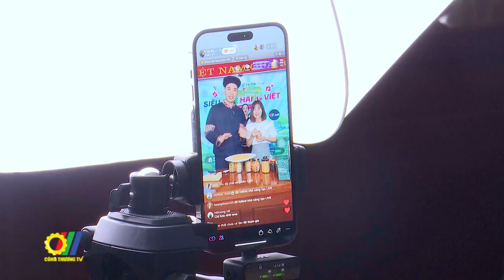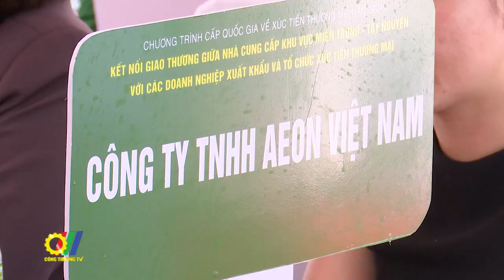Triển khai các hoạt động xúc tiến thương mại tại khu vực miền Nam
Tại TP. Cần Thơ, Cục Xúc tiến thương mại - Bộ Công Thương vừa tổ chức Hội nghị giao ban triển khai công tác xúc tiến thương mại khu vực Miền Nam năm 2024…